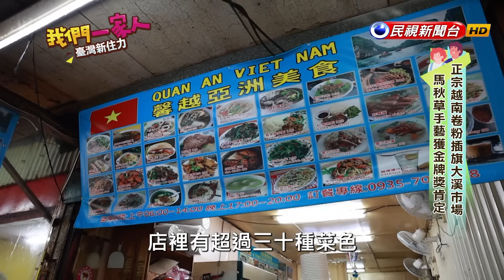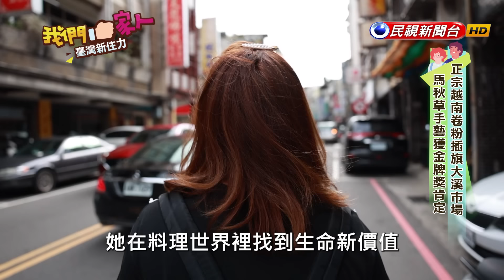靠著祖傳三代的正宗越南傳統小吃「卷粉」，在大溪市場拚出一席之地，更榮獲金牌獎肯定，吸引了一群饕客上門｜越南－馬秋草 Mã thu thảo｜【我們一家人】20240117｜民視新聞台｜移民署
本節目由民視電視台製播、內政部移民署監製、新住民發展基金補助。

(ꈍ◡ꈍ)

(ꈍ◡ꈍ)